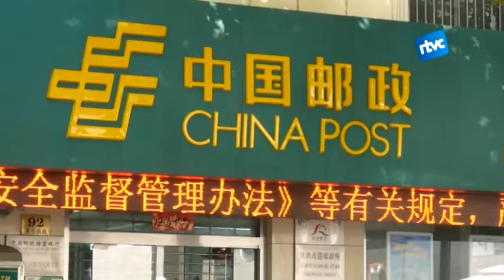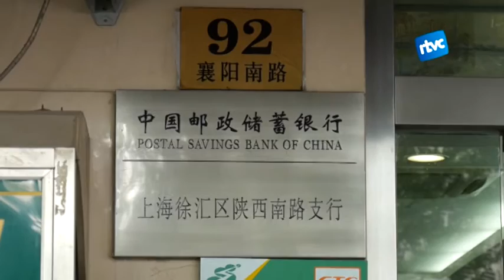Des de Xangai, amb poca esperança de poder votar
Els catalans residents a l’estranger tenen fins el proper dia 23 de setembre per fer el vot per correu certificat. Ens anem acostant a aquesta data i, des del Xangai, alguns catalans encara no han rebut les paperetes per poder votar. És el cas de la Júlia i en Jordi, que desitgen poder participar a les eleccions del 27S des de ben lluny.